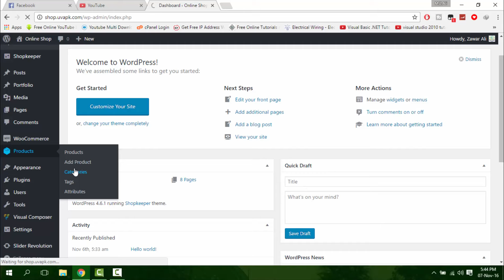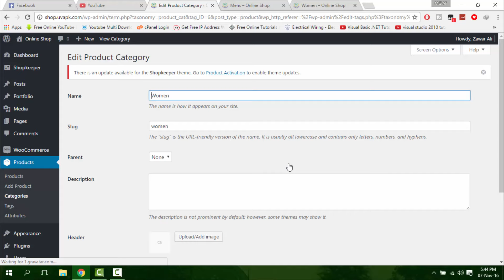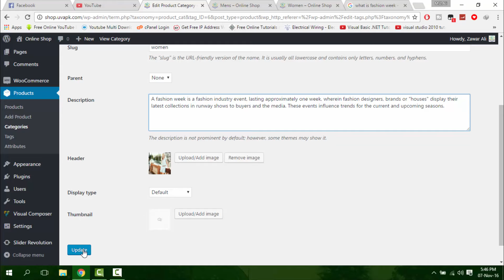Lecture 9 How to create an ECommerce website using WordPress coustomize catagorey page